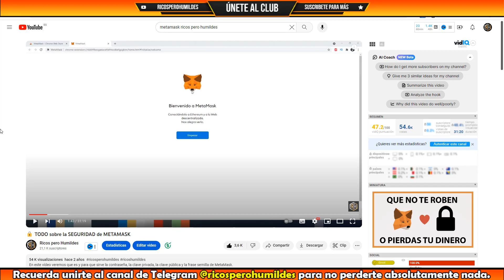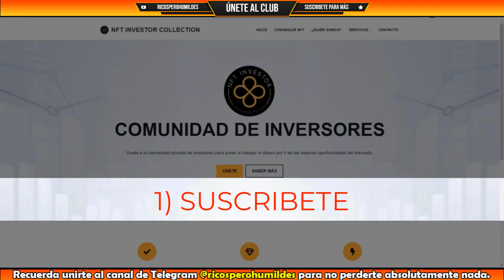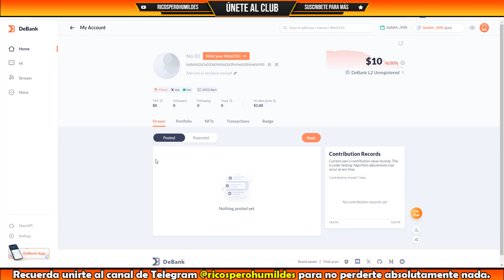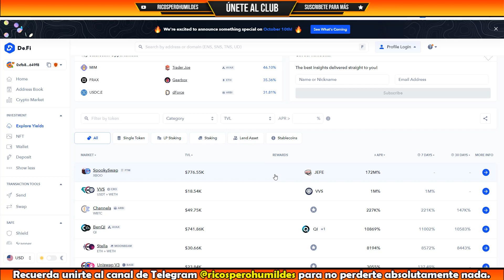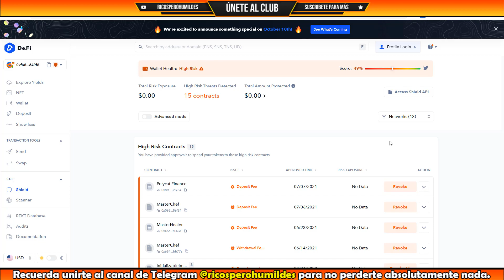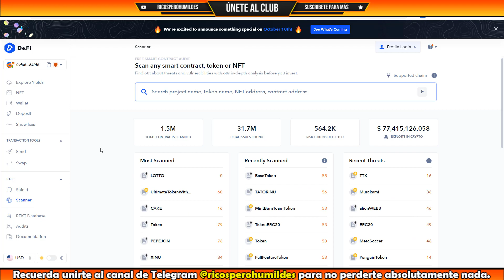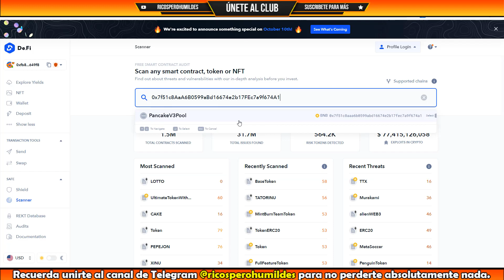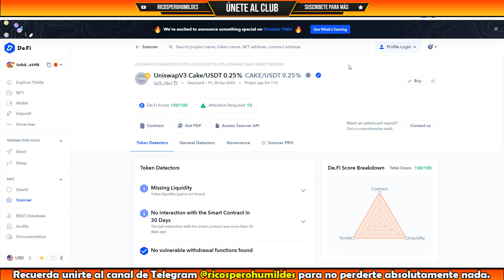AUMENTA LA SEGURIDAD DE TU METAMASK O LO PERDERÁS TODO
Hoy nuevamente priorizamos la seguridad de nuestras cuentas y wallets de Metamask. Veremos un par de herramientas como debank y de.fi que nos ayudarán a tener nuestra cuenta lo mejor protegida posible.

Toda la información contenida es este vídeo es a título informativo e ilustrativo, no es en ningún caso un consejo de inversión ni asesoría financiera.
Cualquier decisión de inversión que usted tome sobre su patrimonio o el de terceros es bajo su absoluta y exclusiva responsabilidad y riesgo.